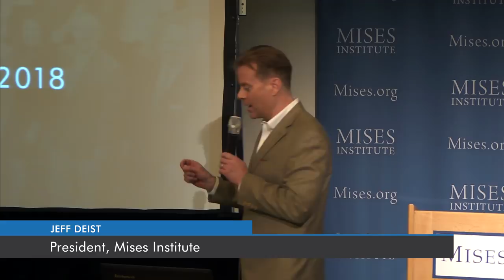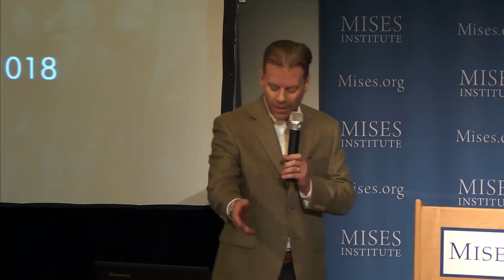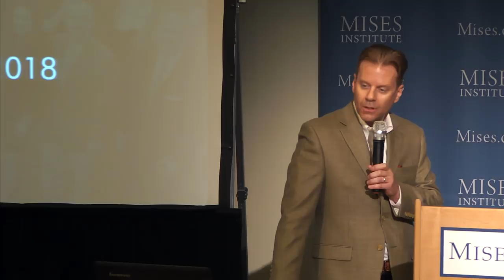Welcome and Faculty Introductions | Jeff Deist and Joseph Salerno